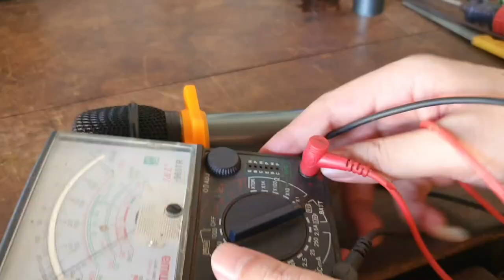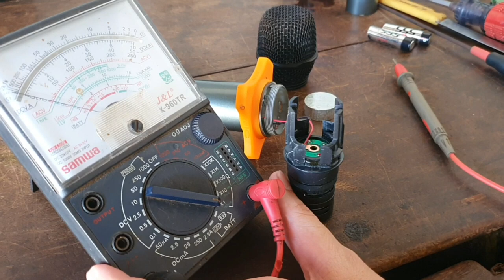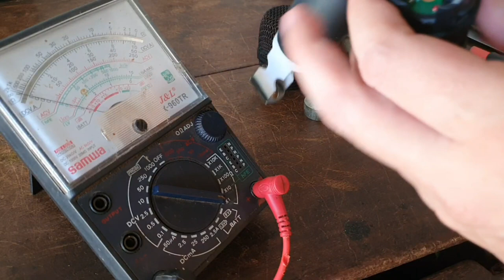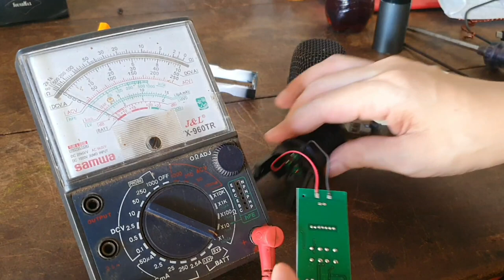SỬA MICRO KHÔNG DÂY LOA KÉO.(0947442236)REPAIR MICRO WIRELESS SPEAKER.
micro loa kéo dùng 1 thời gian rất hay hư hỏng.video này thanh dung gold hướng dẩn các bạn tự sửa rất dể làm.
Sửa Micro không dây MẤT TÍN HIỆU - Hướng dẫn chi tiết nhất CHẾ MICRO XỊN
sửa micro không dây thật đơn giản. || Wireless microphone repair is simple